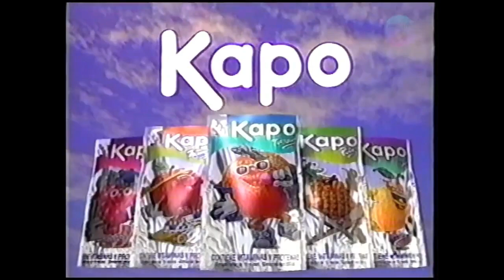Zico Limón (Kapo) - Chile, 1995